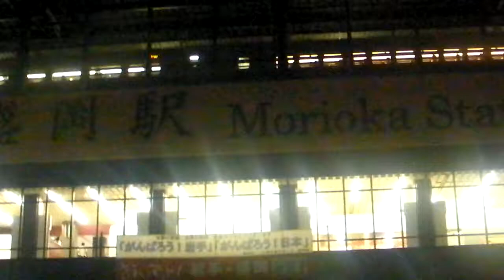🇯🇵 Iwate - Hiraizumi and Morioka 岩手県 - Amazing Travel Vid (HD)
Japan Rail JR Pass - Get a great deal here NOW! World heritage sites at Hiraizumi and Morioka City.
Hiraizumi (平泉町 Hiraizumi-chō?) is a town located in Nishiiwai District, Iwate, Japan. It was the home of the Hiraizumi Fujiwaras for about 100 years in the late Heian era and most of the following Kamakura period. At the same time it served as the de facto capital of Oshu, an area containing nearly a third of the Japanese land area. At its height the population of Hiraizumi reached 50,000[1] or more than 100,000,[2] rivaling Kyoto in size and splendour.
Morioka (盛岡市 Morioka-shi?) is the capital city of Iwate Prefecture, Japan.
As of 2005, the city has an estimated population of 300,740 and a population density of 588.11 persons per km². The total area is 489.15 km².
Morioka was founded in 1597 by Nobunao, the 26th lord of the Nanbu clan, as a castle town. In 1655 Nanbu-han was divided into Morioka-han and Hachinohe-han. Its name was changed from 森岡 to 盛岡 (both read as Morioka) in 1683 when the population was 36,000. The city was designated the capital of Iwate on April 1, 1889.